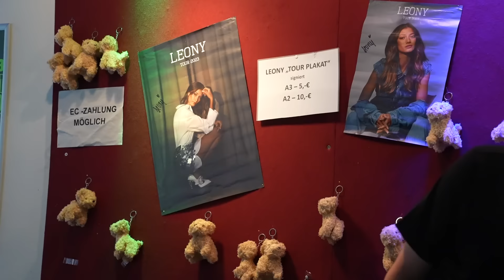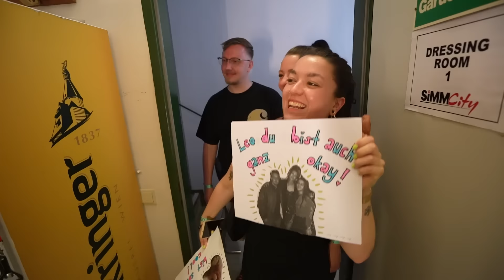LEONY TOURVLOG 2023 - Wien, das war unglaublich! #09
Danke Wien, ihr seid die besten! 🔥

Tourdaten:
20.05.23 Frankfurt am Main
21.05.23 Hamburg
22.05.23 Köln
25.05.23 Stuttgart
26.05.23 Dresden
28.05.23 Wien
29.05.23 München
30.05.23 Berlin

Nathalie Kloss, Emil Reuting, Oliver Delfendahl

Thumbnail:
Jakob Furis